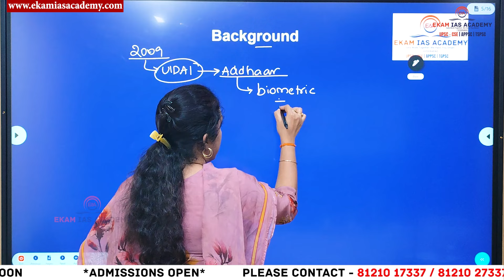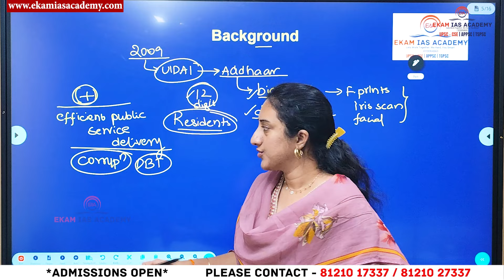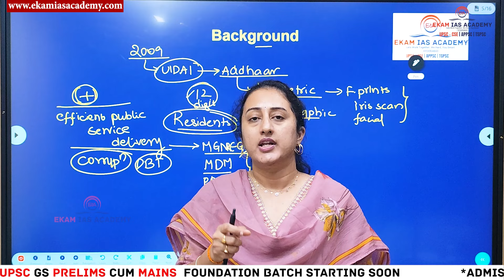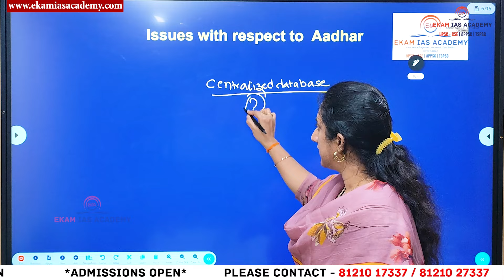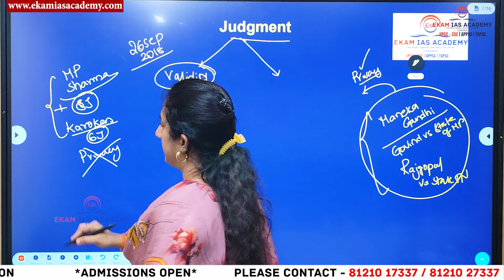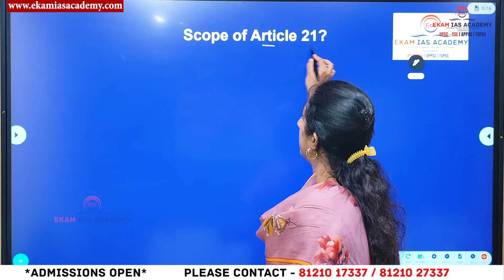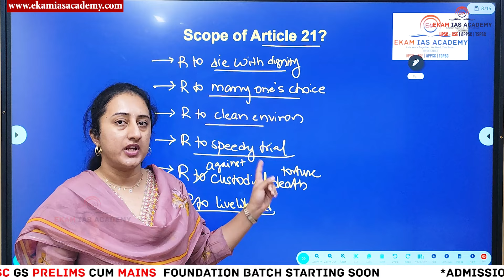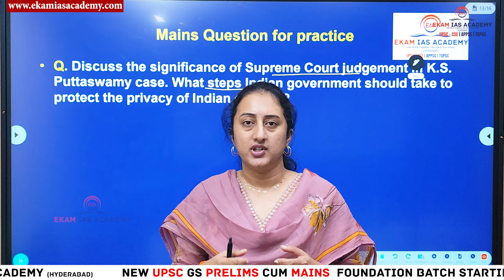Right of Privacy and legacy of K S Puttaswamy judgment | ప్రైవాసీ హక్కు: పుట్టస్వామి తీర్పు?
The Right to Privacy in India was constitutionally recognized in the landmark judgment of Justice K.S. Puttaswamy (Retd.) vs Union of India by the Supreme Court in 2017. This case was triggered by the challenges against the government’s Aadhaar scheme, which aimed to collect biometric and demographic data from citizens to streamline access to various social benefits. Petitioners argued that mandatory data collection infringed upon individuals' right to privacy. This case escalated to become a historic moment for privacy rights in India, as it led to an extensive judicial analysis on whether privacy is a fundamental right under the Indian Constitution.

📍 Location: Ashok Nagar, Hyderabad

Right of Privacy and Puttaswamy judgment | ప్రైవాసీ హక్కు: పుట్టస్వామి తీర్పు